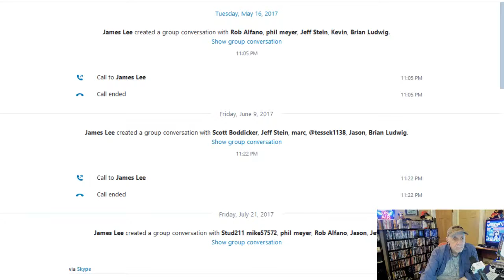Alex Bennett’s Ramble 5-4-18 (recorded from You Tube)